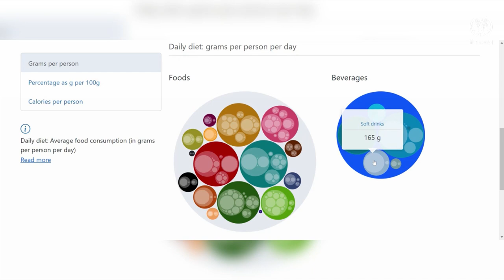هدية منظمة الأغذية والزراعة / منظمة الصحة العالمية | أداة بيانات الاستهلاك الفردي العالمي للأغذية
توفر المنصة مؤشرات غذائية وإحصاءات موجزة، فضلا عن البيانات الجزئية. (fao.org)

أداة بيانات الاستهلاك الفردي العالمي للأغذية (هدية منظمة الأغذية والزراعة / منظمة الصحة العالمية) هي أداة مبتكرة ومتاحة عبر الإنترنت توفر الوصول إلى البيانات الكمية حول ما يأكله الناس ويشربونه ، والتي طورها قسم الغذاء والتغذية (ESN) التابع للأغذية والزراعة. منظمة الأمم المتحدة (الفاو) ، بالشراكة مع منظمة الصحة العالمية (WHO). تم إنشاؤه لدعم تصور أفضل واستخدام البيانات وتحفيز التغيير في التغذية.

الهدف النهائي لبرنامج GIFT المشترك بين منظمة الأغذية والزراعة ومنظمة الصحة العالمية هو تنسيق وتوزيع بيانات المدخول الغذائي المتاحة على المستويين الوطني ودون الوطني في جميع أنحاء العالم من خلال منصة على شبكة الإنترنت تستضيفها منظمة الأغذية والزراعة. تهدف هذه المنصة ، المخصصة للاستخدام من قبل كل من الخبراء والجمهور الأوسع ، إلى تسهيل الوصول إلى البيانات المصنفة حسب العمر والجنس حول استهلاك الغذاء الكمي الفردي وتوفير مؤشرات المسح الغذائي والإحصاءات الموجزة التي يمكن أن تؤدي إلى سياسات مستهدفة لتحسين التغذية في جميع أنحاء العالم .

FAO YouTube Nutrition playlis